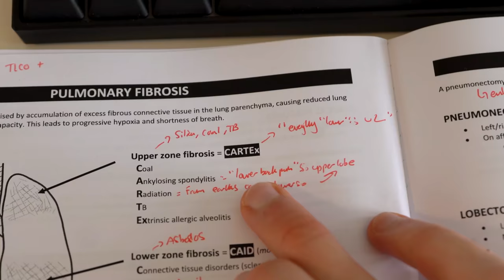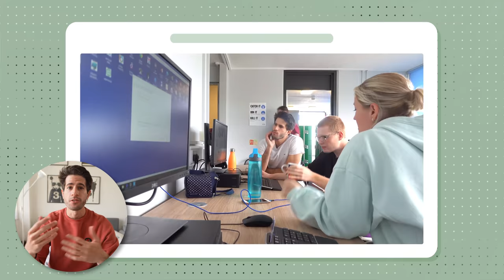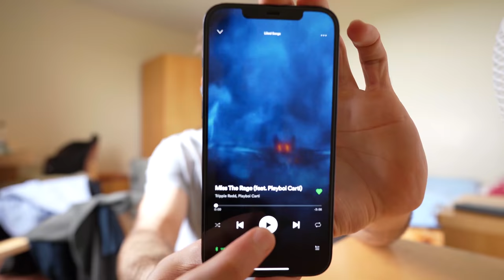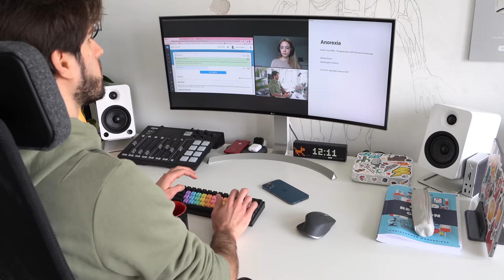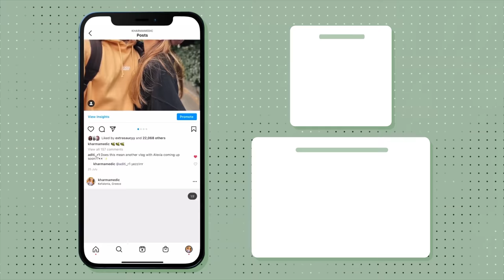7 Reasons You're NOT MOTIVATED to Study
👋🏻 Hey guys! In this video I cover 7 of the most common reasons I have found students to be unmotivated when studying. I've experienced a lot of these myself and also picked them up from others over my many (many 😅) years of studying at university.

I hope you find them useful and I'll catch you in the next one - 1 Milly subs baby! Peace ✌🏻

🎙 Podcast also Apple, Spotify & Google Podcasts!